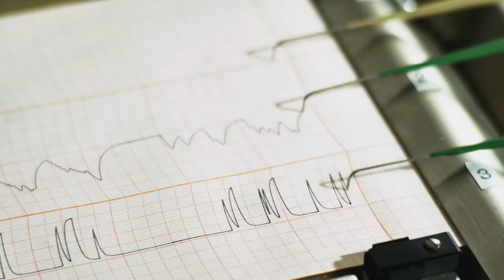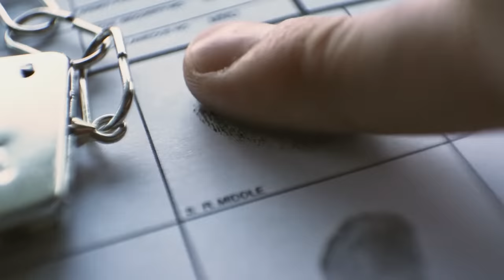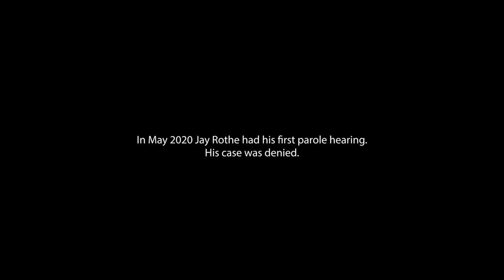The Moment Killer Realizes He’s Caught | The Interrogation Room hosted by Vivica A. Fox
When Linda Riley is reported missing by her neighbor, police discover a plethora of evidence that suggests foul play. When Linda’s friend Jay Rothe tries to work with police to help find Linda, he inadvertently makes himself their number one suspect.

Hosted by Vivica A. Fox, THE INTERROGATION ROOM is a brand new true crime series that brings viewers behind the scenes, where real-life murderers and detectives play cat and mouse. Behind every shocking crime is a detective racing to uncover the truth, and it all comes down to the wire inside the interrogation room.

Your favorite shows like World’s Most Evil Killers, Meet Marry Murder, Forensic Files, Unsolved Mysteries, Murdered At First Sight and Bloodline Detectives are all available to stream 24/7 for free via the FilmRise Streaming Network. You can access The FilmRise Streaming Network through most free App Platforms and Smart TV portals such as Amazon Fire TV, The Roku Channel, Android, iOS and many more.